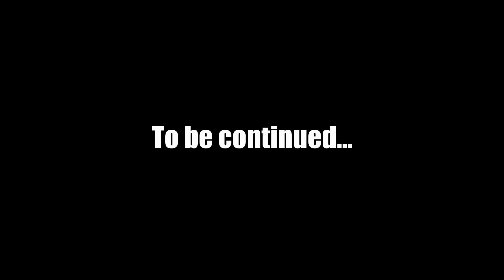New Zealand - The Northland / La Nouvelle Zélande - Le Northland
A trip during 3 weeks along the Northland by  hitchhikking, in the main places like Whangarei, Paihia (Bay of Islands), Cap Reinga, Waipoua Forest. Discover the culture and the places of the beautiful Northland...